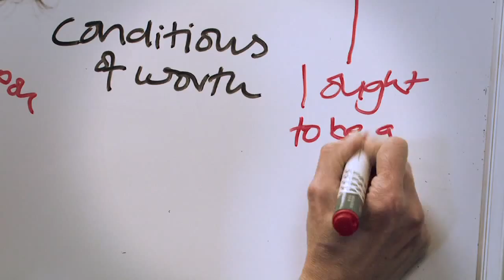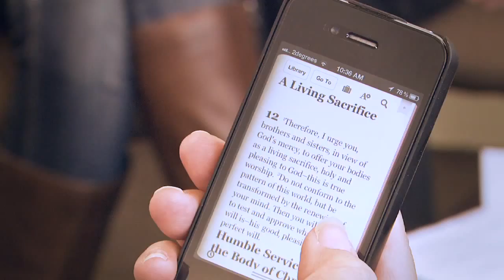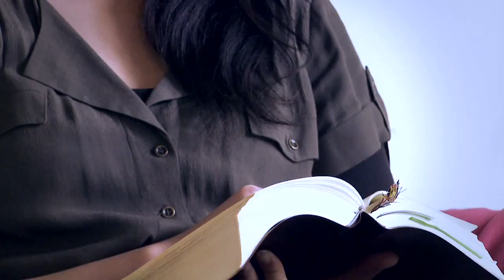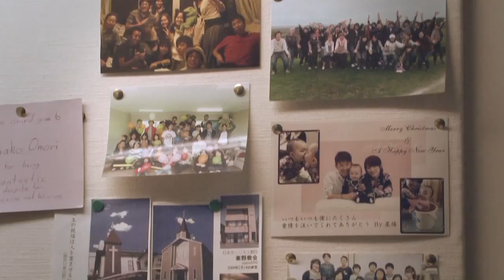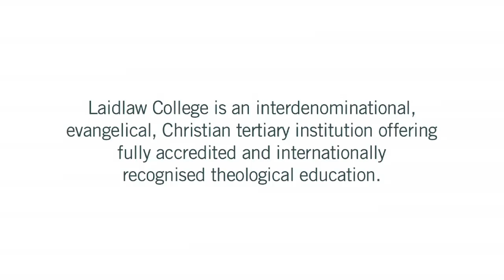Virtual Walkthrough of Laidlaw College Auckland Campus